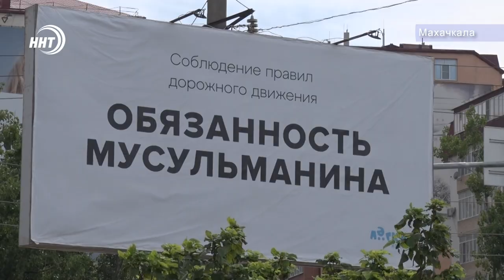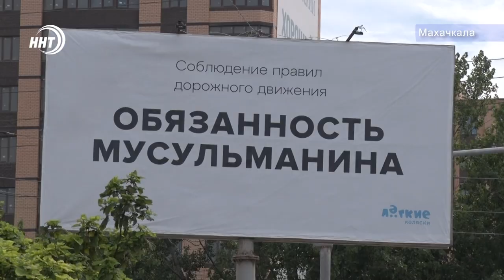На дорогах гибнут дети. Статистика аварий в Дагестане за полгода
На дорогах Дагестана за последние полгода в аварии попали более тысячи машин. Погибли сотни людей, в том числе – дети.

К решению проблемы высокой аварийности подключились не только сотрудники ГИБДД и общественные организации, но и коммерческие компании. Подробнее Хамза Нурмагомедов.